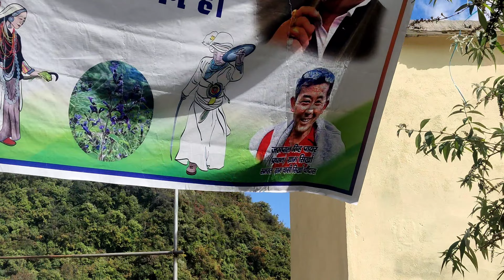SIRKHA mummy k gaw kangdali m bhut mja aaya kangdali full video❤️uttarakhand